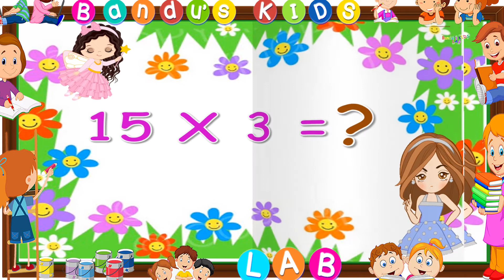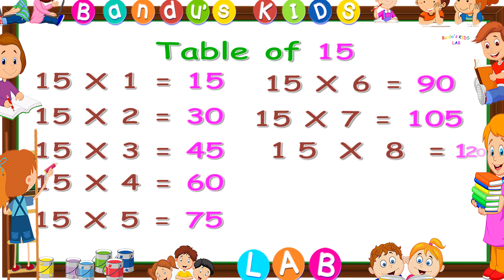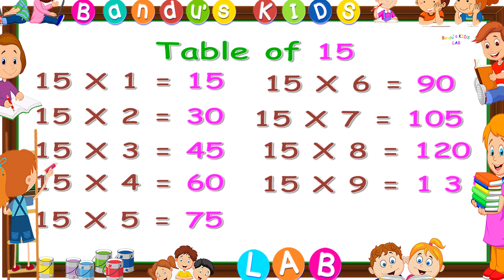Learn Multiplication Table Of Fifteen - 15 x 1 = 15 | 15 Times Tables with Bandu's Kids LAB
Learn with Fun Multiplication Table Of FIFTEEN, Easy way to Learn Tables of "15" For Your Children with Bandu's Kids LAB.
15*1=15